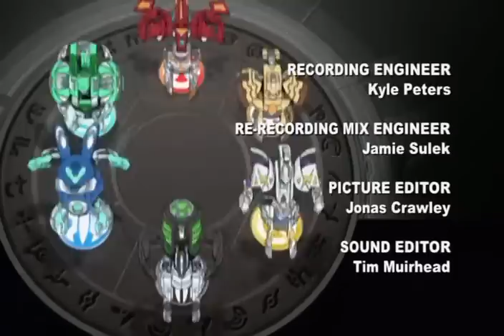Bakugan Mechtanium Surge Episode 38 Jump to Victory